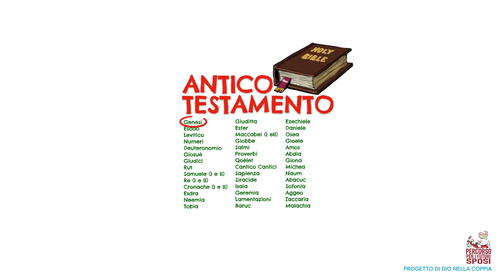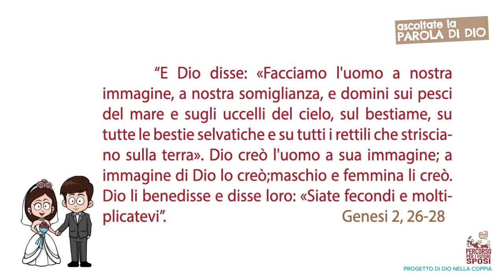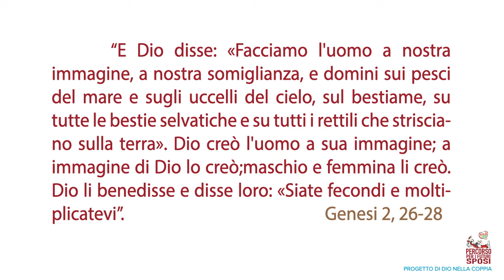corso sposi 4